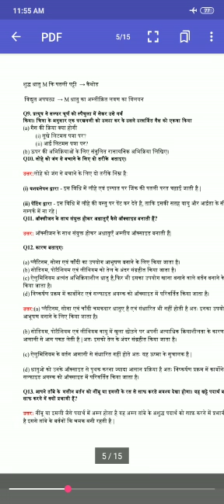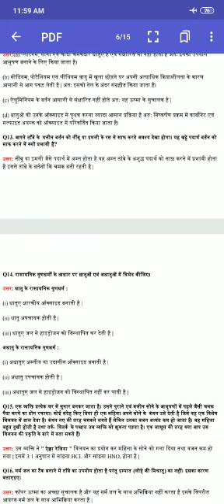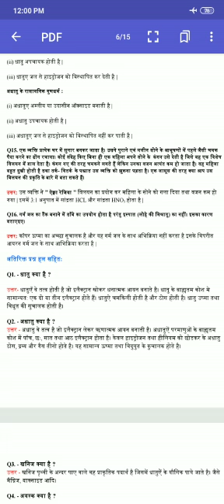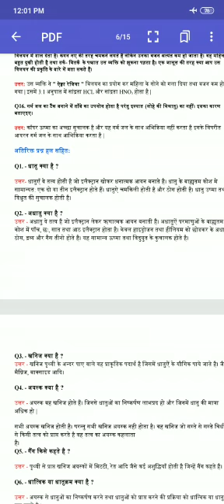July 8, 2020